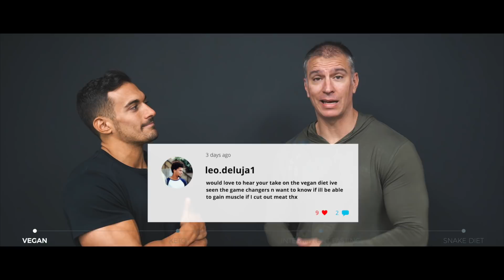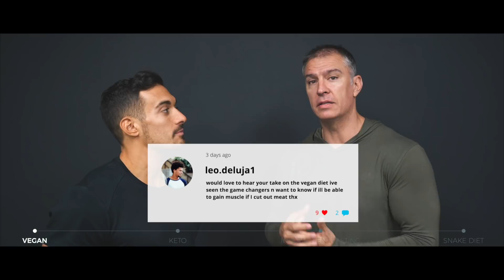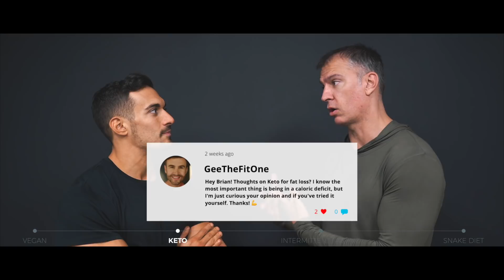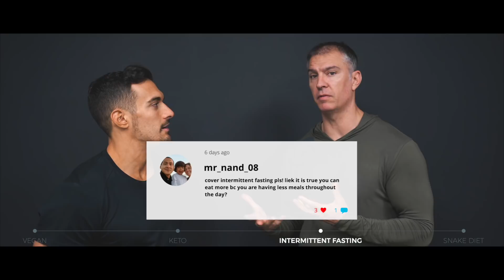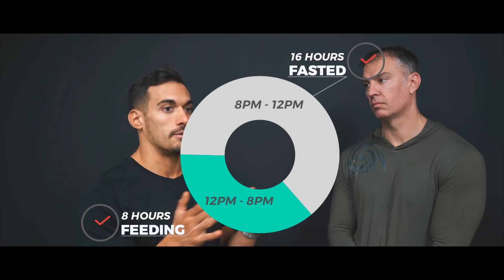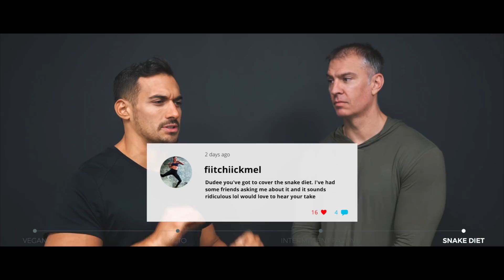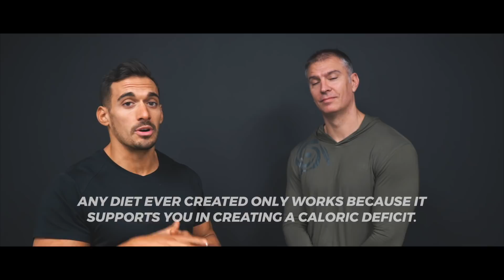DO THESE DIETS WORK? (Snake Diet, Vegan, Intermittent Fasting, Keto)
Paul and I discuss The Snake Diet, Vegan Diet, Intermittent Fasting, and the Keto Diet. We answer the questions: Do these diets work? How do these diets work? Are these diets "better" than other diets? Should you try these diets?